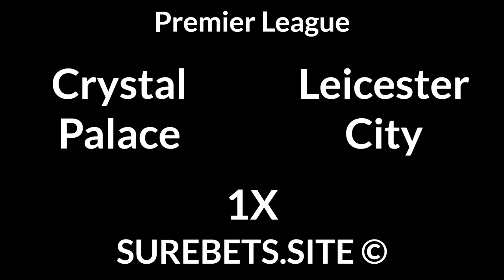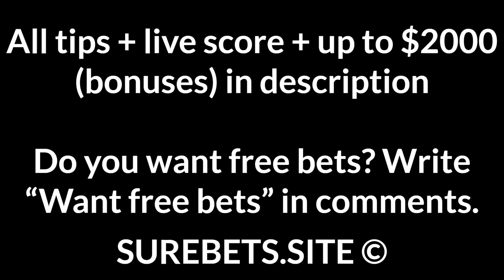Football Betting Tips Today — Premier League, Super Lig, A League, Brasileiro Série A Predictions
Crystal Palace vs Leicester City
1X

Besiktas vs Sivasspor
Besiktas to Win

Konyaspor vs Rizespor
Konyaspor to Win

Western United vs Adelaide United

Gremio vs Atletico Goianiense
Gremio to Win